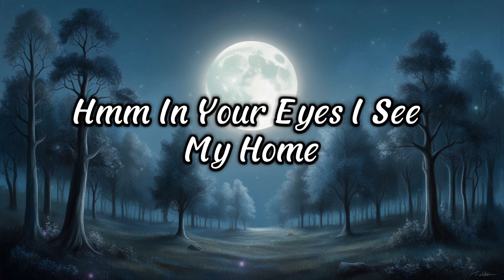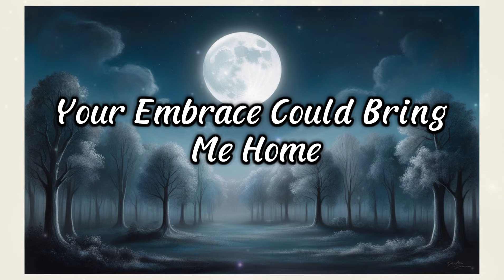Love you with my heart and soul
The night is young I miss you
Need your touch feelin' blue
Stars above they shine like gold

[Verse 2]
Midnight winds they whisper true
Empty arms reaching for you
Moonlight shadows dance and play
Miss you more with each delay

[Chorus]
I need your presence here with me
Only you can set me free
In your eyes I see my home
With our love we’ve grown so strong

[Verse 3]
Gentle breeze and city lights
Lonely hours endless nights
Hear our song in the cool night air
Wishin' you were everywhere

[Bridge]
Through the silent streets I roam
Your embrace could bring me home
Echo of your voice so sweet
Guides me through this empty beat